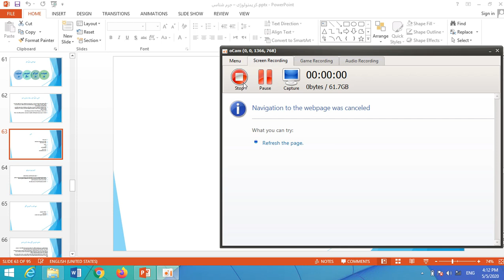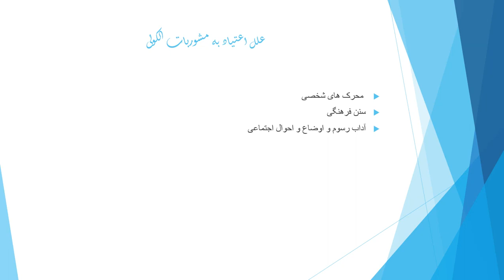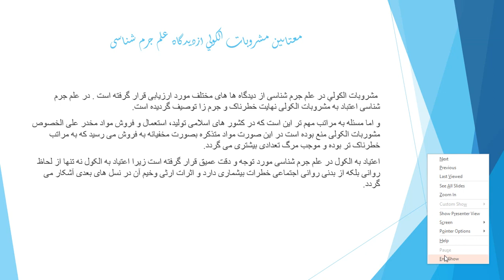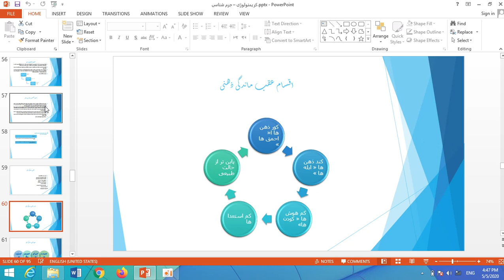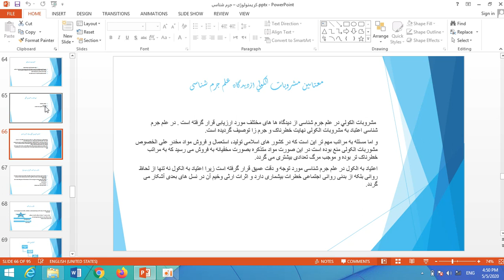جرم شناسی جلسه 4 قسمت 2